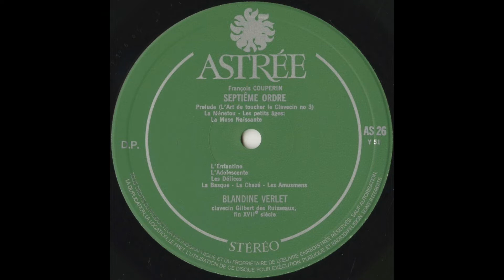Silent Tone Record/库普兰第二本羽管键琴作品/第七和第八組曲/布兰丁·维莱(cemb) ASTREE:AS 26 古典音乐 黑胶唱片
クープラン・クラヴサン曲集第2巻(Couperin second livre de pieces de clavecin,库普兰第二本羽管键琴作品)/第7，8組曲(7th and 8th Suite,第七和第八組曲)/ブランディーヌ・ヴェルレ(Blandine Verlet,布兰丁·维莱)(cemb)/仏ASTREE:AS 26 FR STEREO Original/管理番号:8777/